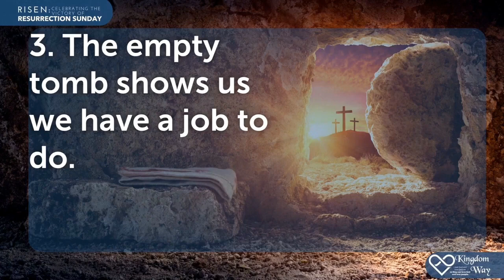The Empty Tomb and the Beginning of New Creation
Discover why the empty tomb is not just a historical question but a transformative moment that has impacted millions of lives across centuries. Listen, watch or read the notes of the whole message